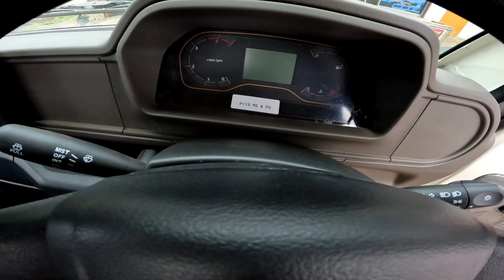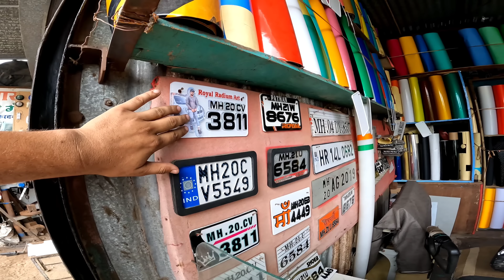Sab Galti meri Ha 😭 || Nuksaan ho jata 💔||Maharashtra || indian 🇮🇳 Truck Life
I hope U enjoyed video Hit Likes..

❤❤Dil sa love u my YouTube▶️ family